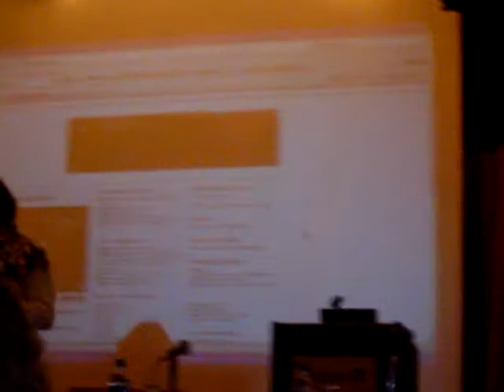Einar Örn "If now was then" @ IMX Conference, Reykjavik '08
Extract of the presentation by Einar Örn Benediktsson (EÖB) "Upstairs/Downstairs, If Now Was Then" @ You are in control - an international conference in Reykjavik, Iceland 15-16. October 2008. Organisated by Iceland Music Export (IMX) @ Hotel Saga.
Einar Örn compared The Sugarcubes and Ghostigital in using the latest trends of the internet through the websites that he manages.
What would The Sugarcubes have done with the internet in their creative process and to reach an audience?